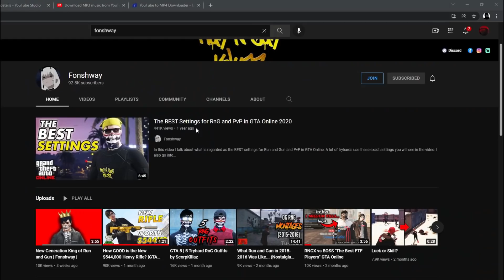This GTA Tryhard GRIEFER Challenged me and this is what Happened...